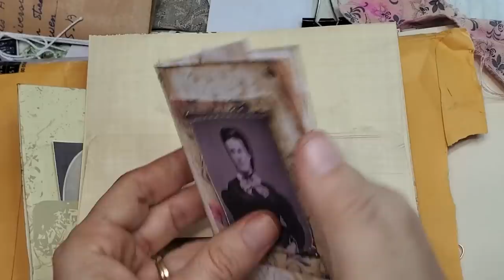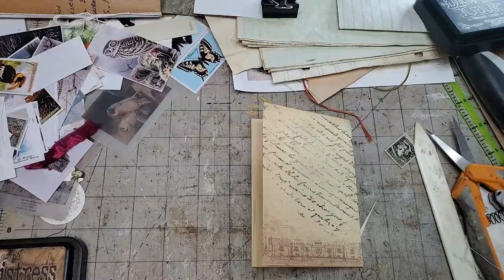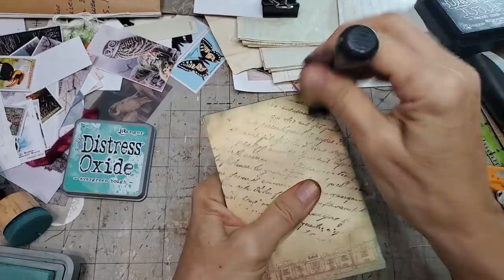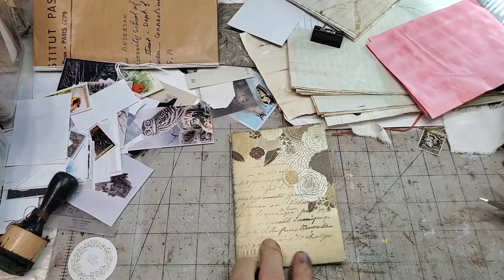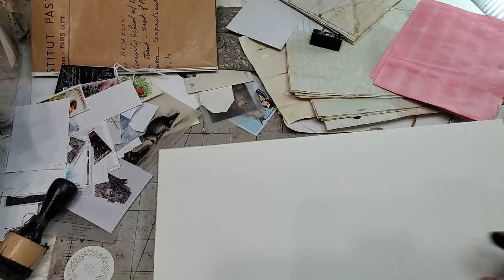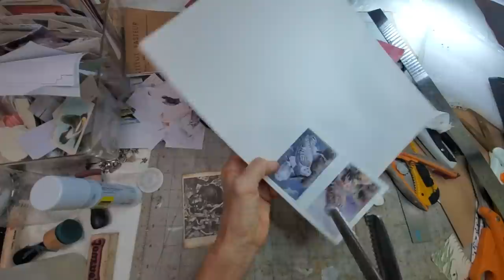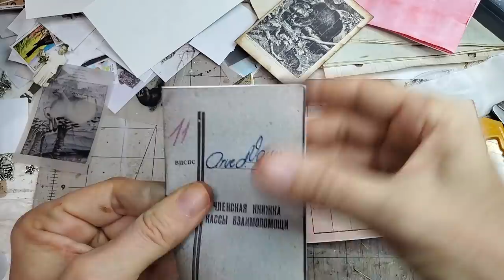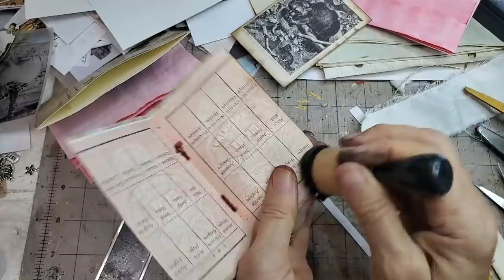How to Make an Easy Decorated Envelope Notebook Part 2! Junk Journal Fun! The Paper Outpost! :)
How to Make Easy Decorated Envelope Notebook Part 2! Junk Journal Fun! The Paper Outpost! :)  Junk journal fun here today with decorated envelopes turned into notebooks for your junk journal! Just grabbing what I have around me today so I grabbed some decorated envelopes, paper and inks  and off we go to have some papery fun for our junk journals! Let's Play!

Reloaded in my Etsy Shop!: EPHEMERA COLLECTIONS!!! "FUNDLES" & if you like old papers, antique/vintage & fun papers to play within your junk journals, this is a great place to get started! Each kit has 100 pieces in it and will contain old ledger pages, hand-dyed papers, old postcards,  tea cards, handwritten paper, awesome book pages and so much more! Limited supply! :)
Direct Link to Fundles in my Etsy Shop

Create and Amazon Business Account!
Kindle Unlimited Membership Plans
Give the Gift of Amazon Prime
Audible Gift memberships
Amazon Baby Registry!